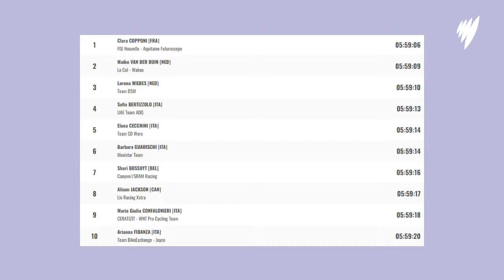The Women's Tour Episode 3 0 (Stage 2)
Join Christophe, Kate and Gracie for episode 3 of the Live podcast